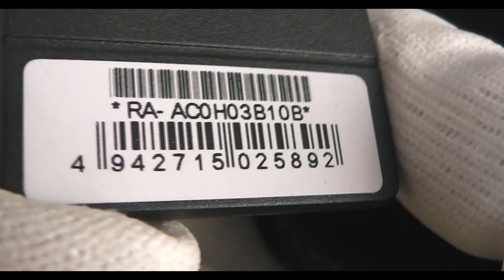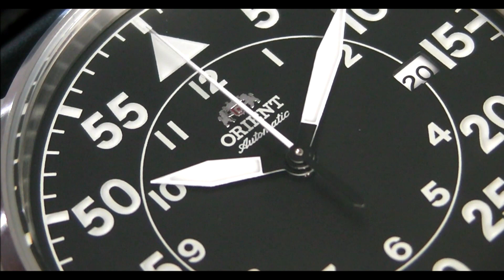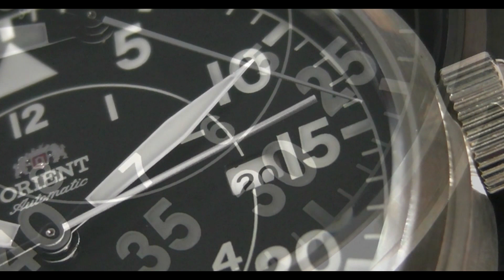ORIENT Automatic Military RA-AC0H03B10B - Best Flight Watch Under 200$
This  ORIENT sports 42.4mm mechanical watch embodies features required as a flight style watch. The watch design emphasizing easy readability and a tool-like feel. All the needles and indexes use luminous light and easy to see in the dark. Additional notable features include a stylish all-occasion leather band, date aperture and hand-wound crown with automatic self-winding functionality. The watch runs more than 40hours and supports water-resistance of 100 meters.

In this Video:
✅ ORIENT RA-AC0H03B10B

FOLLOW US